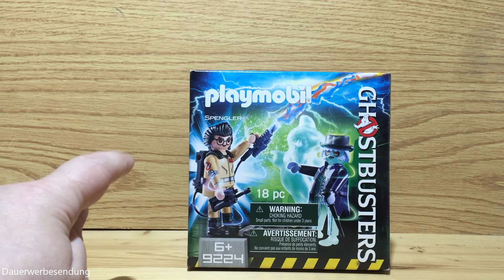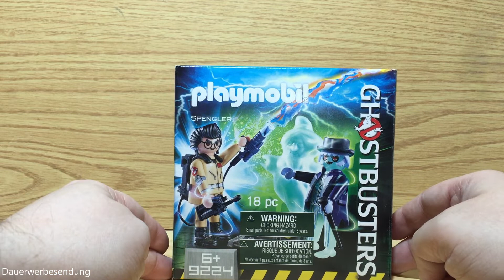Spengler vs Gentleman Ghost Figuren Review | Ghostbusters™ | 9224 Playmobil® | German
In dieser Folge von FoxToyBox nehmen wir Egon Spengler vs  Gentleman Ghost aus der Ghostbusters™ Toyline von Playmobil® unter die Lupe.